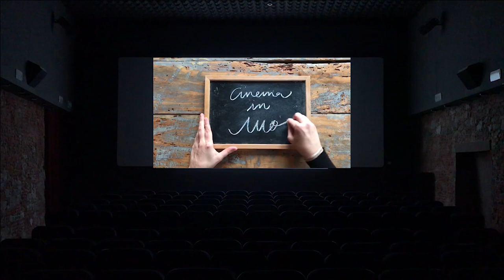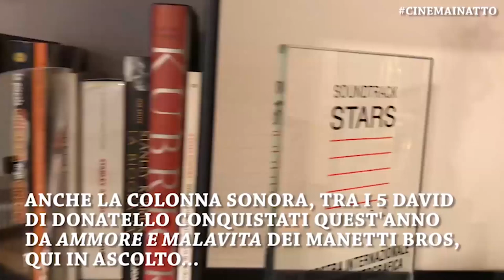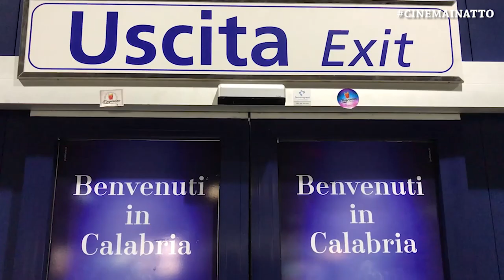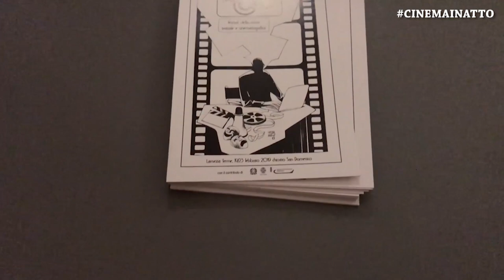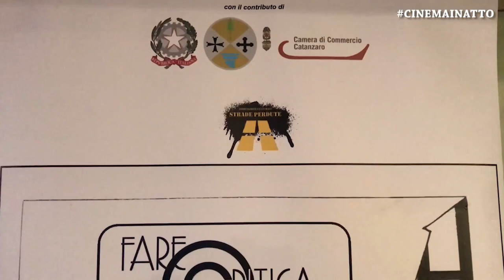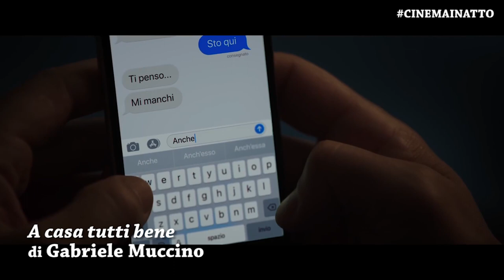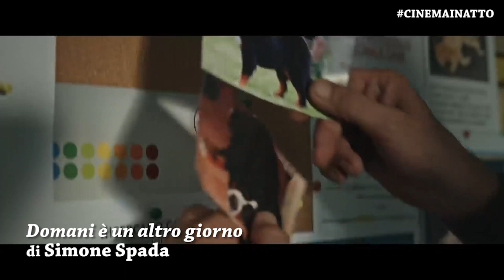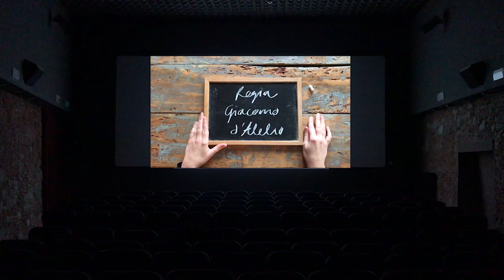Cinema in Atto - Seconda Stagione Ottava Puntata 7 marzo 2019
presentano

In questa puntata:

A casa di…PIVIO

Era il 2018, l’8 marzo, la prima puntata di Cinema in Atto. Entravamo a casa di Pivio, del pluripremiato duo musicale per il cinema e non sono Pivio e Aldo De Scalzi. In attesa di rincontrare presto Pivio, ascoltiamo un assaggio dal suo nuovo album solista, Mute, in uscita il 7 marzo…

Il film della settimana
La casa di Jack
di Lars Von Trier

In sala il nuovo film del controverso e geniale regista danese Lars Von Trier, La casa di Jack, presentato fuori concorso al Festival di Cannes 2018, tra i protagonisti il compianto Bruno Ganz.

Ascoltiamo parlarne Il suo protagonista:
- Matt Dillon (attore e regista), incontrato alla Conferenza stampa che si è svolta a Roma, all’Hotel Bernini, per il lancio del film.

Il nostro Federico Pontiggia (giornalista e critico cinematografico) ci parla proprio de La casa di Jack di Lars Von Trier, un film che si può amare o odiare, ma che sicuramente non lascia indifferenti; che ha diviso pubblico e critica, a partire dal Festival di Cannes dove Lars Von Trier è ormai da tempo “persona non gradita".

Ritorniamo in Calabria a Lamezia Terme, dove dopo il Lamezia Film Fest si è svolta la prima edizione di Fare Critica, Festival della critica teatrale e cinematografica.

Ce ne parla GianLorenzo Franzì, mente vulcanica, Direttore artistico del Lamezia Film Fest, nelle stesse vesti anche per Fare Critica che ha voluto fortemente. Ce ne spiega le ragioni, in attesa di ascoltare le voci dei suoi protagonisti la prossima puntata:

- Daniele Luchetti (regista sceneggiatore maestro autore);
- Alessandro Redaelli (regista sceneggiatore autore);
- Sergio Stivaletti (regista effettista sceneggiatore autore);
- Sabrina Impacciatore (attrice sceneggiatrice autrice);
- Giovanni Veronesi (regista sceneggiatore conduttore radiofonico autore);
- Adriano Giotti (regista sceneggiatore autore);
- Cristiana Paternò (giornalista critica cinematografica);
- Anton Giulio Mancino (giornalista critico cinematografico docente universitario);
- Gian Luca Pisacane (giornalista critico cinematografico)

I film in sala
Domani è un altro giorno di Simone Spada
Ce ne parla Marco Giallini (attore di cinema e di teatro) tra i protagonisti con Valerio Mastandrea e il cane Pato…

Gloria Bell di Sebastián Lelio rifacimento di Gloria film pluripremiato dello stesso regista cileno Premio Oscar per Una donna fantastica, in questa versione con una indimenticabile Juliane Moore, che balla con John Turturro al ritmo di Gloria di Umberto Tozzi, qui nella versione inglese della cantante Branigan...

Buona visione!